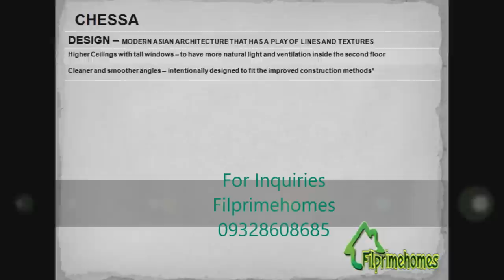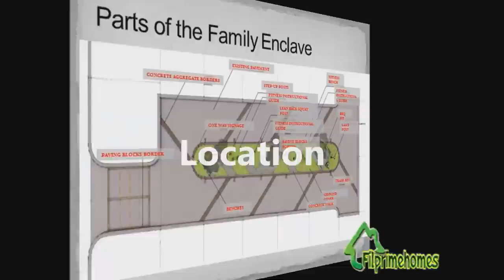Homes for Sale -Chessa House (Turned Over Unit) Imus-Gen-Tri Boundary, Cavite| filprimehomes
Chessa Single in Lancaster Estates My HOME, My Relaxation – bigger rooms where the family may unwind. For families who value their private space, Chessa is an ideal new home. It’s second floor has two (2) big bedrooms that may serve as their perfect sanctuaries after a busy day at work.Homes for Sale -Chessa House (Turned Over Unit) Imus-Gen-Tri Boundary, Cavite| filprimehomes

House Model  : Chessa
Property Type : 2 storey townhouse
Village Name :  Kensington Place
Village Location: Lancaster New City, Imus, Cavite
Bedroom : 3
Bathroom : 3
Garage :  2 car garage
Lot Area:  100sqm.
Floor Area : 90 sqm.
Selling Price : PhP 2,400,000.00(Please ask for updated price)
Construction Status: Preselling

HOUSE FEATURES

House Type : Single Homes 2-storey
Floor Area: 90 sq. m.
Lot Area: 100 sq. m.
Three (3) Bedrooms with Partition
Three (3) Toilet and Bath
Balcony
Living Area
Dining Area
Kitchen
Balcony

HOUSE FINISHES

Combination of painted sand blast  and plain cement finishes with tile accents for exterior walls
Tiled ceramic flooring for the ground and second floors

DIMENSIONS
Ground Floor

Kitchen, Dining, Living Areas – 34.25 sqm (368.47 sq.ft)
Bedroom 1 – 6.25 sqm (67.24 sq,ft)
Toilet 1 (Ground Floor) – 3.60 sqm (38.73 sq.ft)
Second Floor

Toilet and Bath (2nd Flr) – 3.70 sqm (39.80 sq.ft)
Toilet and Bath (Master’s) – 3.90 sqm (41.95 sq.ft)
Balcony – 7.30 sqm (78.53 sq.ft)

AMENITIES

St. Edward Intergrated School (under consultancy with the Lasallian Schools Supervision Office [LSSO])
Swimming Pool
Business Hotel
BPO Buildings - now accepting job application
Shuttle/Bus Stop
Bayad Center
Drive Thru Fast Food
Wellcome Supermarket
Bus Terminal

PLACES AND ESTABLISHMENTS OF INTEREST near HOUSE AND LOT FOR SALE

MALLS AND PLACES ADJACENT TO HOUSE AND LOT FOR SALE

Robinsons Place, Imus 4.3 kms
SM Rosario 5.0 kms
SM Bacoor 6.7 kms
SM Dasmarinas 13.0 kms
Ayala Town Center 13.2 kms
Festival Mall 14.9 kms
Metropolis Alabang 15.5 kms
NAIA 16.5 kms
Mall of Asia 16.9 kms
MRT Edsa Taft 18.2 kms
SM Makati 21.0 kms
US Embassy 21.2 kms
Lawton Taft 22.2 kms
Starmall Edsa - Mandaluyong 25.5 kms
SM Megamall 25.9 kms
Robinsons Galleria - Ortigas 26.7 kms
Araneta Center - Cubao 29.0 kms
Monumento, Caloocan 29.7 kms
Sm City - North Edsa 30.6 kms
Tagaytay 34.1 kms

Directions to Chessa at Lancaster New City Cavite

Available 24/7 means of transportation:
Bus, jeepney, FX, UV Transport, Shuttle Service

ACCESS 1: From Cubao, Starmall Edsa, or Makati
Take a bus to COASTAL MALL BACLARAN. Ride on a bus to LANCASTER NEW CITY passing thru CAVITEX (Cavite Expressway). Get

off at LANCASTER NEW CITY transport terminal. Estimated fare from Baclaran is Php 25.00.

ACCESS 2: From Lawton, Manila
Take a bus with LANCASTER NEW CITY signboard that will pass thru CAVITEX route. Get off at LANCASTER NEW CITY

transport terminal. Estimated fare from Lawton is Php 35.00

ACCESS 3: From Alabang, Muntinlupa
From Alabang, ride a jeepney to Zapote, Las Pinas. Transfer to a mini bus or jeepney going to LANCASTER NEW CITY

passing thru Tirona Highway route. Get off at LANCASTER NEW CITY. Estimated fare from Alabang is Php 30.00.

ACCESS 4: From Tagaytay, Dasmarinas and Imus Cavite
From Tagaytay, ride a bus going to Manila. Get off at Imus Transport Terminal. Take a jeepney going to Bucandala. Get

off at Bucandala. A shuttle from LANCASTER NEW CITY will take you from there. Estimated fare from Imus Transport

Terminal is Php 20.00.

Filprimehomes
Cell Nos:
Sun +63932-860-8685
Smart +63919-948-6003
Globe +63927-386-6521